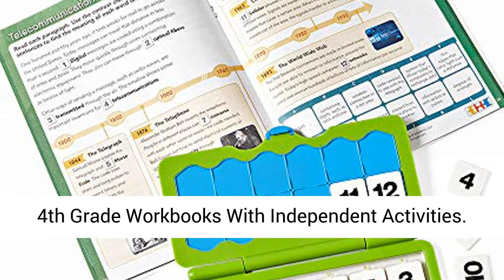hand2mind VersaTiles Literacy Take Along Pack - Homeschool Reading Book For Kids Ages 8-12 - learn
hand2mind VersaTiles Literacy Take Along Pack, Homeschool Reading Book For Kids Ages 8-12, Allow Kids To Learn, Practice, And Self-Check At Home, 4th Grade Workbooks With Independent Activities

Includes 1 Versatile answer case and 64 pages Versatile literacy practice book grade 4
Each page in the book provides a new topic that children can explore, practice, solve, and self-check with the Versatile answer case
The grade 4 workbook cover topics on sentence arrangement, adverbs, adjectives, sentence fragments, comma, and more
What we love about Versatile is that it is versatile! The take-along literacy practice set not only engages your kid in independent practice but also provides enrichment
The engaging puzzle format disguise learning as fun
It is easily portable and can be used on differentiating instruction, daily practice, activity stations, learning resource centers, enrichment, and out-of-school time
All materials are stored in a convenient storage bag with a handle
Works with all Versatile products, and additional books can be purchased to continue the practice
For over 50 years, hand2mind has encouraged hands-on learning and discovery, driving deeper understanding and helping students unlock their full potential